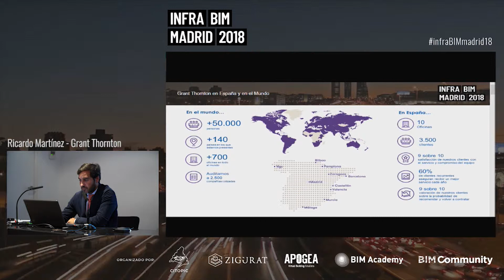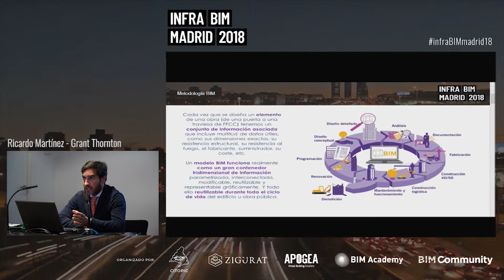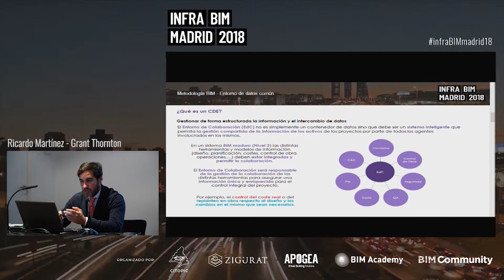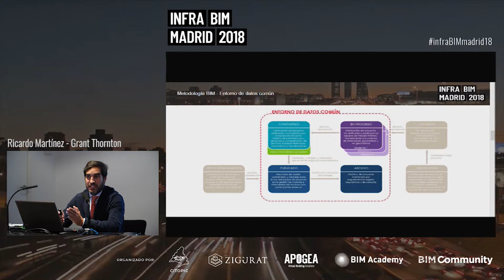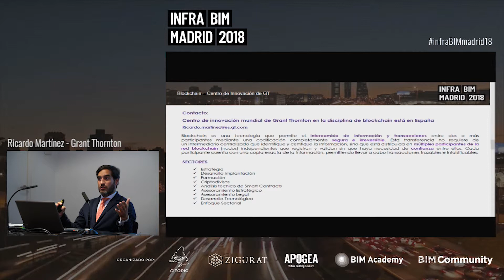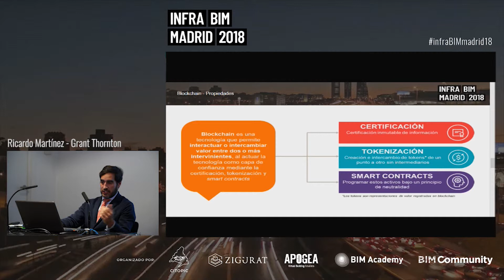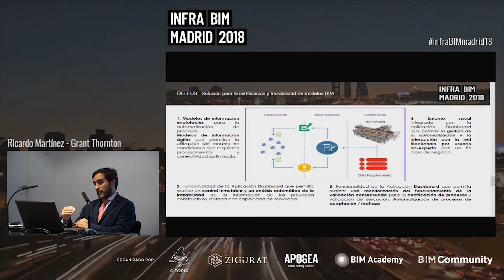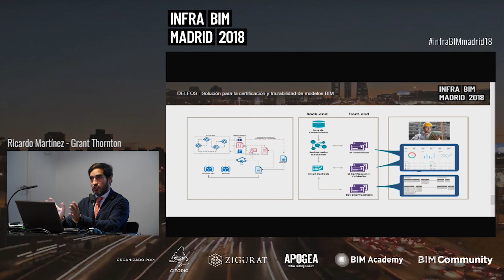INFRABIM2018: Ricardo Martínez I Zigurat Global Institute of Technology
INFRA BIM Madrid 2018 estará marcado por la necesidad de transformación digital que está afectando al sector de la construcción, acrecentada por la inmediatez de los plazos definidos por las administraciones públicas para el uso obligatorio de la metodología BIM en licitaciones públicas.

Expertos referentes en el sector abordarán, no sólo temáticas relacionadas con el BIM, sino también, las últimas tendencias en Blockchain y Project Management.